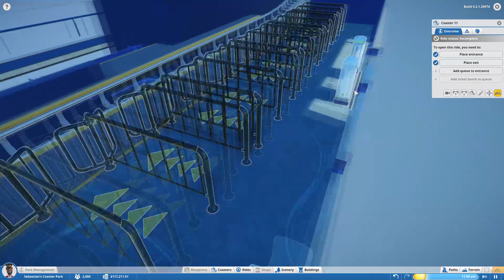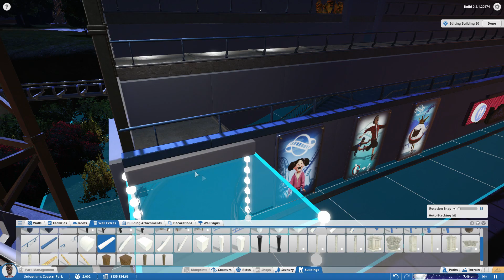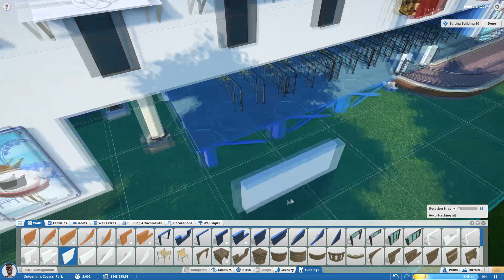ALPHA 2 SAVEGAME REPERATUREN - PLANET COASTER - LET'S PLAY #14 [Deutsch/German]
Die Neuerungen der Planet Coaster Alpha 2 Phase in einem Video
HIER gibt es Infos zum Vorbestellen:

● Instagramm ► Moderncconsumer
Amazon-Links - ModernConsumer supporten:
FIFA 16 - PS4
FIFA 16 - Xbox One
FIFA 16 - PC

- Meine Hardware -
PS4 + Aufnahme:
PlayStation 4 - Konsole (500GB)
PlayStation 4 - Controller [Schwarz]
PlayStation 4 - Controller [Weiß]
PlayStation 4 - Controller [Blau]
TV: LG 55LA6608 (55 Zoll) Fernseher